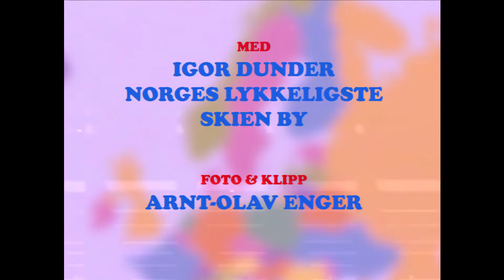5 Igor Sykkeltur Amsterdam